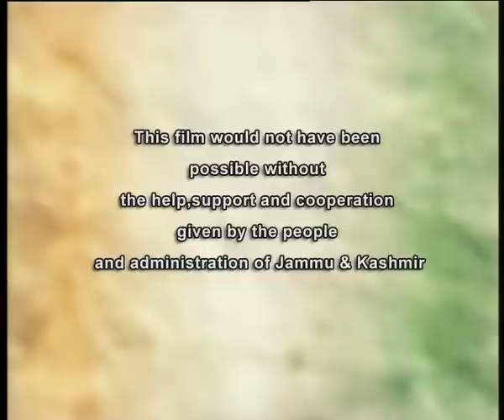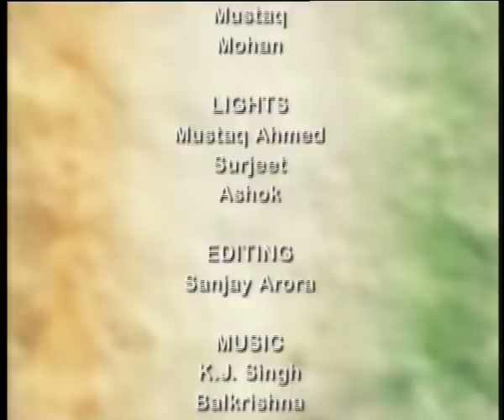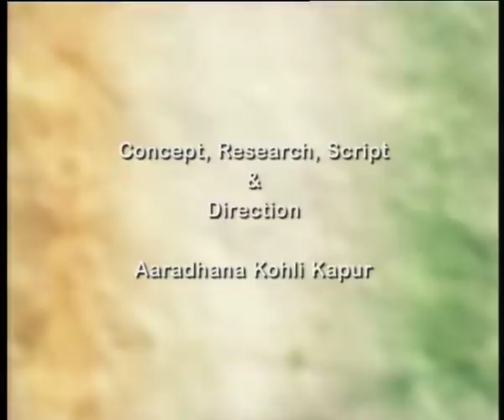Integral India: The Gastronomical Journey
Part of the series called 'Integral India' that explores the different facets of Kashmir, 'The Gastronomical Journey' explores the cuisine of Kashmir that is famous the world over. The unique Kashmiri cuisine called, Wazban, is well known for its delicacy and elaborateness. The film goes behind the scene to view the process, the people and the ingredients. It presents the cooks, the Wazbanis, and their high status in society that appreciates their craft and respects their traditions. But essentially, the film explains that like the culture of Kashmir, its famous cuisine too has roots in other cultures and tastes. Further, the spices used here also come from across the nation, including deep South and far off places like Persia.